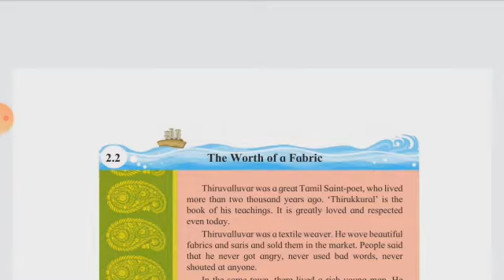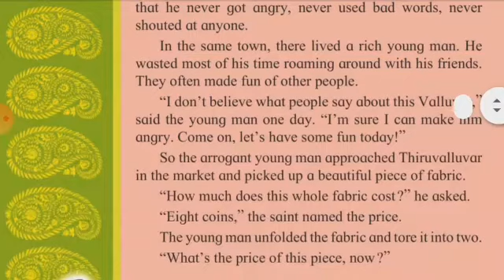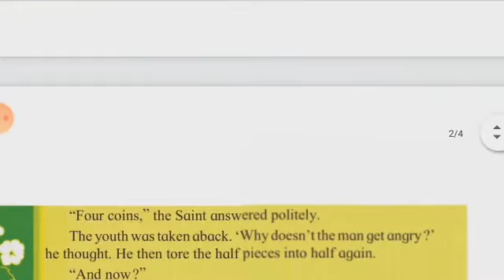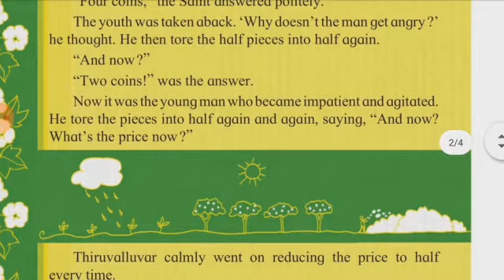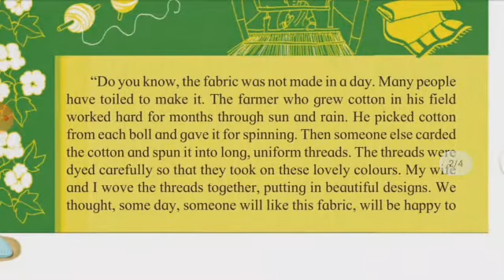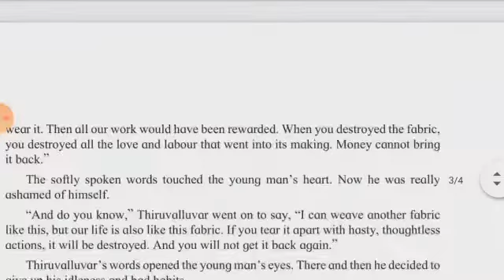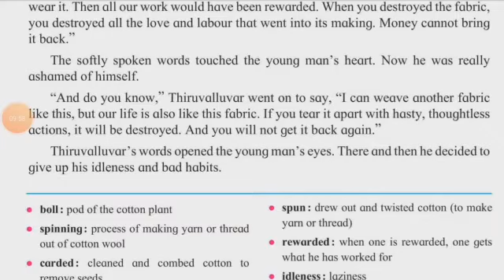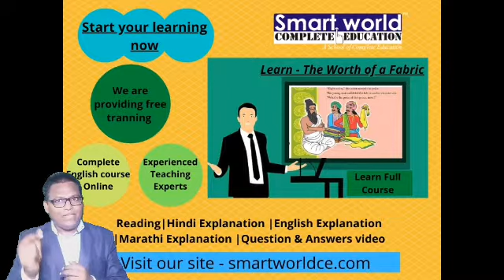2.2 The worth of a Fabric |Explanation in hindi|Maharastra state board|English medium|Std 6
register and learn for free